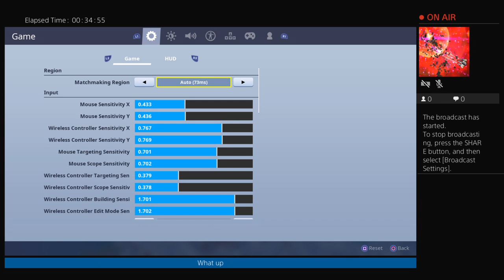Playin' with my good friends